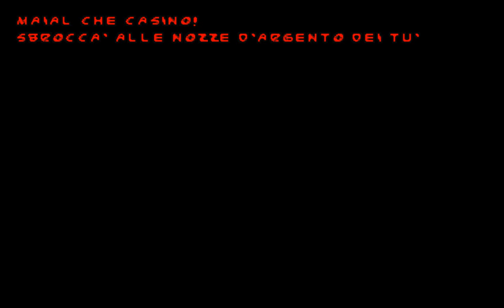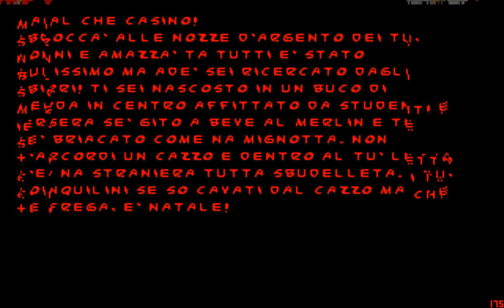Grezzo 2: Una Magica Avventura Walkthrough Part 1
Holy shit (no pun intended).
Played by Oujide. Accept no imitations.